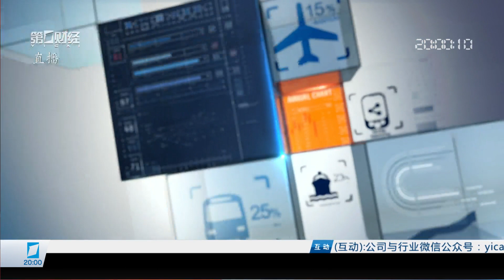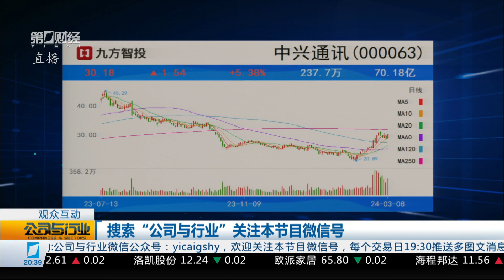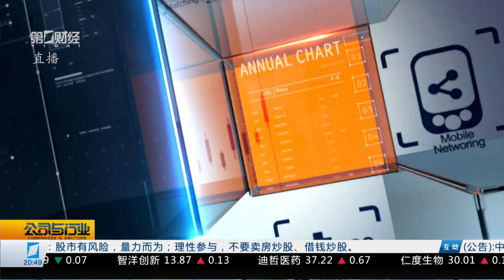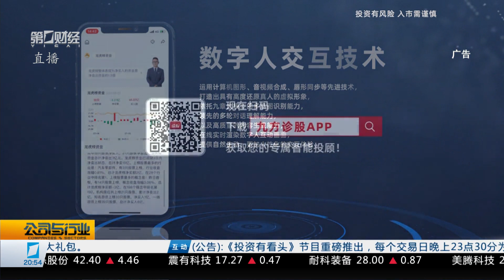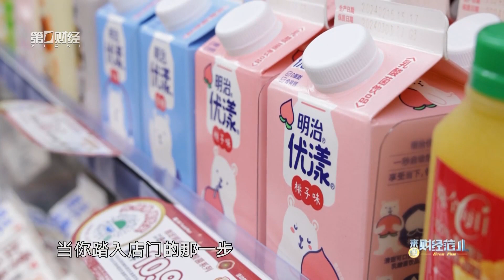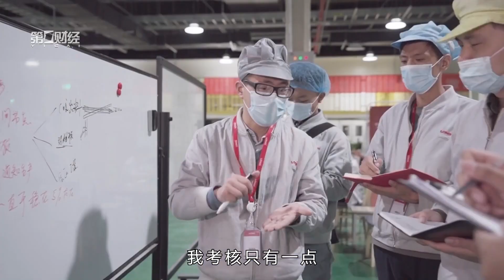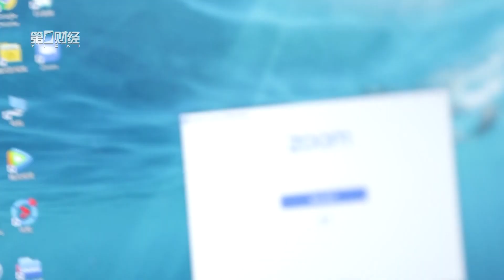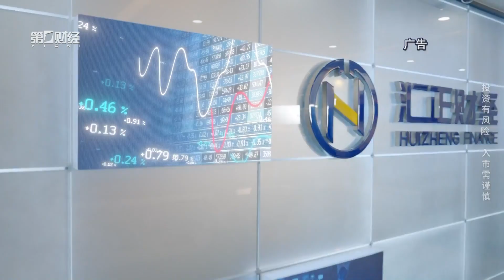行业报告 市场前瞻《公司与行业》2024_03_08